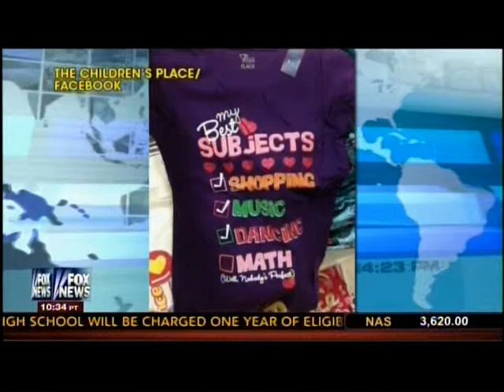VTS 01 1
Talk on slutty saying written on shirts marketed to young girls.  And the Republican wrong thinking to sell out morality for money.

Also its not just the parents responsibility...its the community.   All schools have dress codes because as a community we agree their needs to be boundaries.